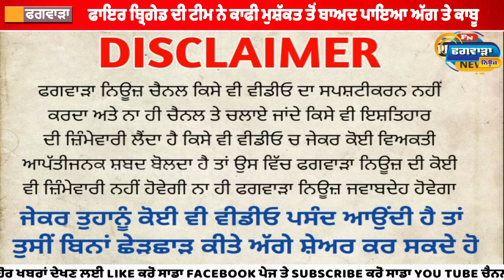ਫਗਵਾੜਾ 'ਚ ਫਾਈਨ ਇਲੈਕਟਰਿਕ ਕੰਪਨੀ ਦੀ ਉੱਪਰਲੀ ਮੰਜ਼ਿਲ ਤੇ ਲੱਗੀ ਭਿਆਨਕ ਅੱਗ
ਫਾਇਰ ਬ੍ਰਿਗੇਡ ਦੀ ਟੀਮ ਨੇ ਕਾਫੀ ਮੁਸ਼ੱਕਤ ਤੋਂ ਬਾਅਦ ਪਾਇਆ ਅੱਗ ਤੇ ਕਾਬੂ, ਦੇਖੋ ਤਸਵੀਰਾਂ